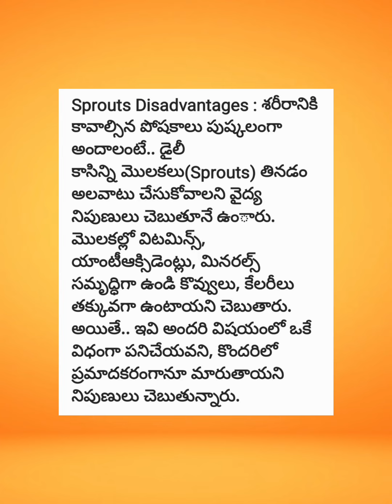Sprouts Side Effects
for more videos watch my channel poosapraveen comedy